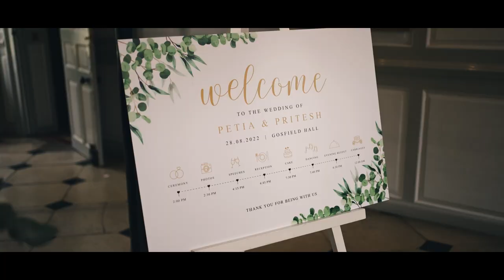Petia & Pritesh Gosfield Hall Wedding Film 28_08_22 | Boutique Wedding Films & Photography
The Southeasts most experienced wedding videographer & photographer team.

Boutique Weddings are a creative Essex & London wedding videographer and photographer team. Working throughout the Southeast, Kent Surrey Suffolk, Herts/Hertfordshire plus the whole of the UK.

Working in a relaxed reportage style Boutique Wedding Films & Photography love nothing more than capturing timeless moments our couples can cherish for a lifetime.

Checkout our main portfolio's via the links below;